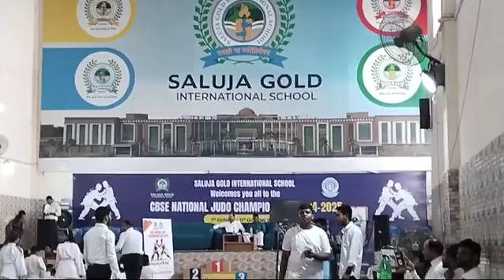MEDAL CEREMONY CBSE NATIONAL JUDO 2024 JHARKAND SALUJA GOLD INTERNATIONAL SCHOOL CBSE JUDO